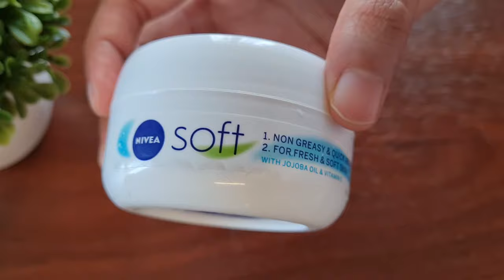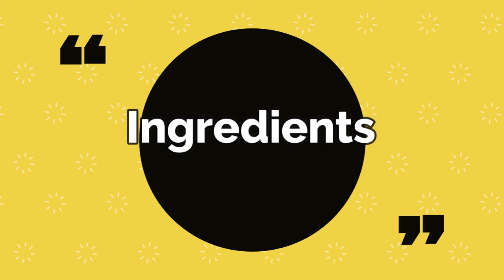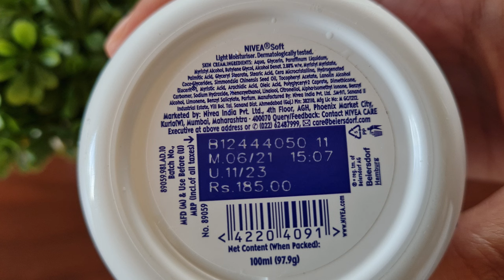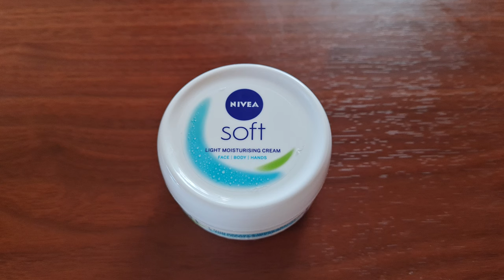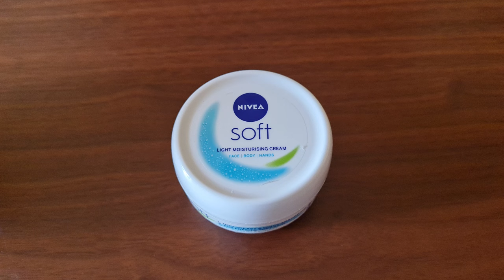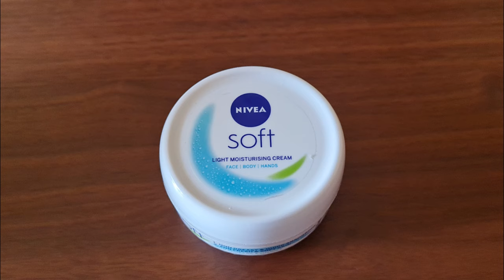PRODUCT REVIEW(EPI-16)NIVEA SOFT LIGHT MOISTURISING CREAM REVIEW IN TAMIL|HOW TO USE? MUST WATCH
NIVEA CREME REVIEW:
BUYING LINKS:
Nivea Soft Moisturizing Cream With Jojoba Oil & Vitamin E 200 ml